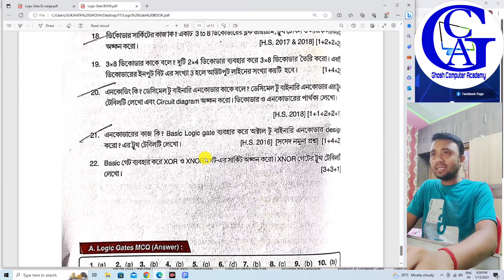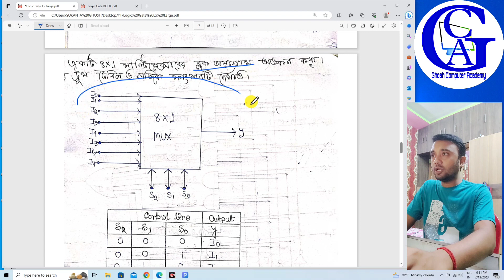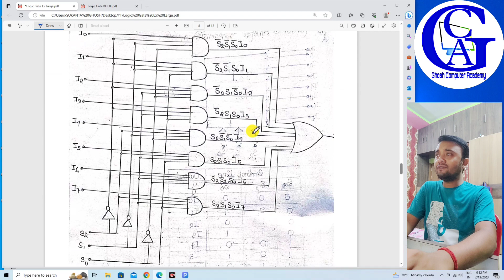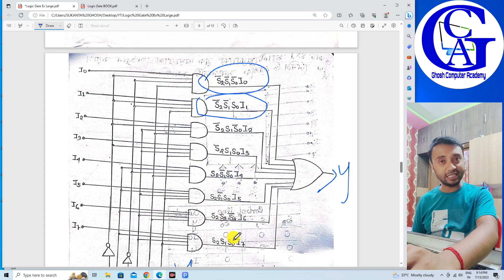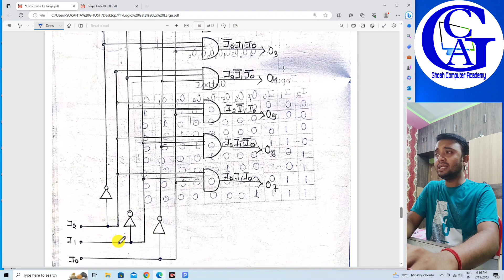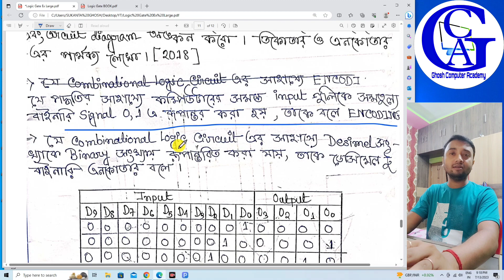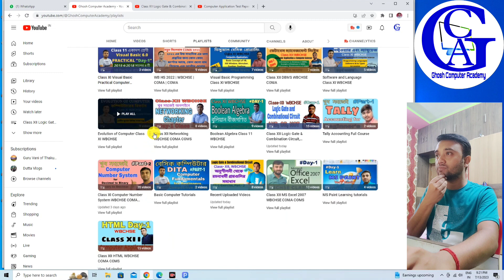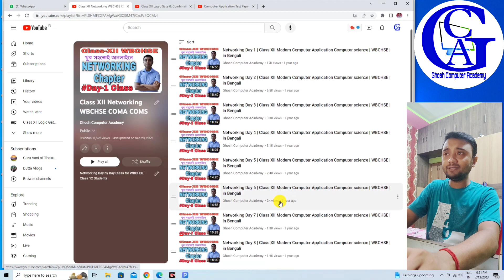Descriptive-2 | Exercise Solve Part 4 | Logic Gate & Combination Circuit | WBCHSE | Class XII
চ্যানেলটি প্লে লিস্টে অবশ্যই সবাই ভিজিট করুন, যেখানে প্রত্যেকটি চ্যাপ্টার ওয়াইজ তোমাদের জন্য প্লেয়ার লিস্ট আকারে সমস্ত ভিডিও ক্লাস দেওয়া আছে।

My Playlists for Class XII WBCHSE are...

For More Details:
👉 SUKANTA GHOSH
👉 Debinagar, Raiganj, Uttar Dinajpur